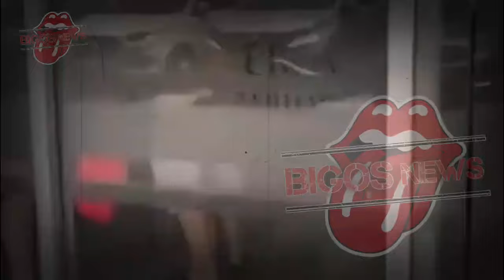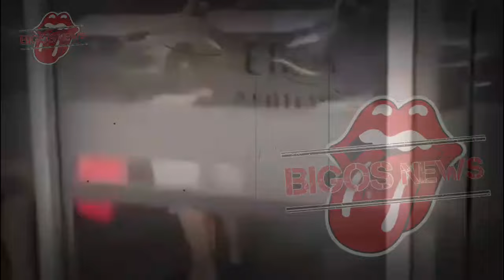BUKTI KUAT DITANGAN NIKITA MIRZANI, HAL TAK TERDUGA DIALAMI LOLLY - GOSIP ARTIS HARI INI